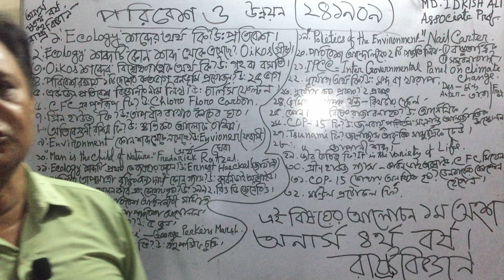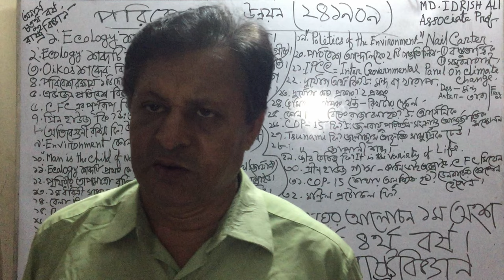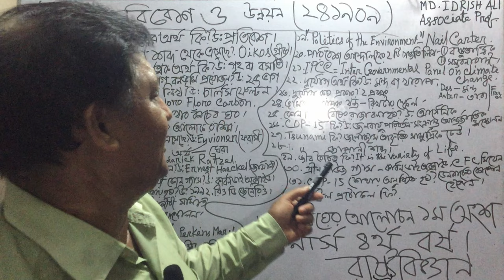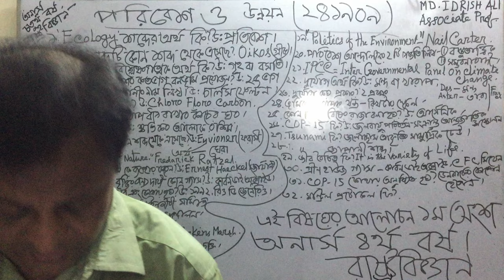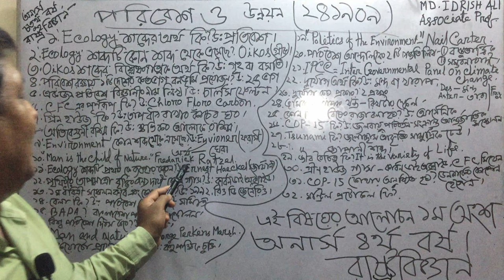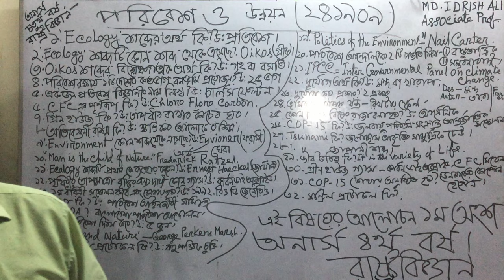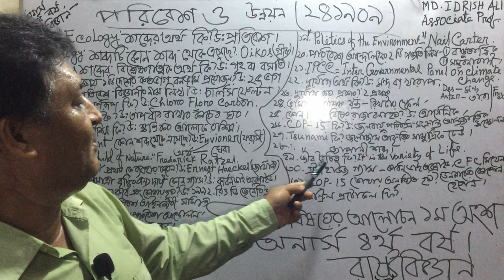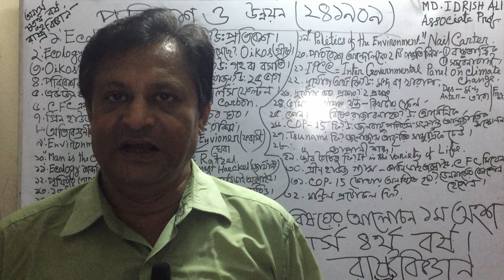MD. IDRISH ALI | Environment and Development | Short Ques | Part 1 |Hons 4th Year| Political Science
Presenter:
Md. Idrish Ali,
Associate Professor, Department of Political Science,
Netrakona Government College, Netrakona.
Honors 4th year.
Subject: Environment and Development
Type : Short Questions
Part : 1